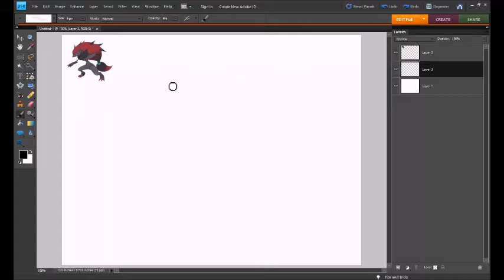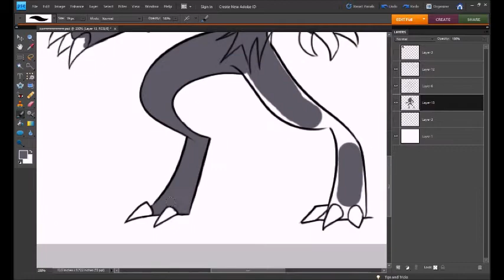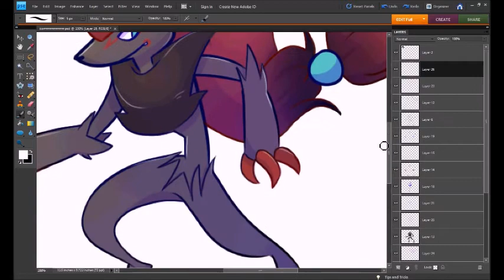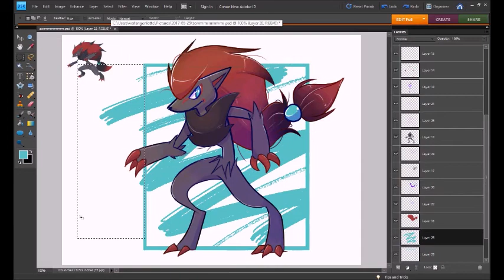Zoroark Speed Doodle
Another Pokemon process video! You can check out my art page here:
Facebook.com/verlangenlotte